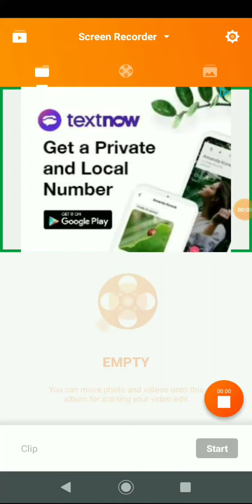My reaction of power rangers beast morphers when Jason returns trailer